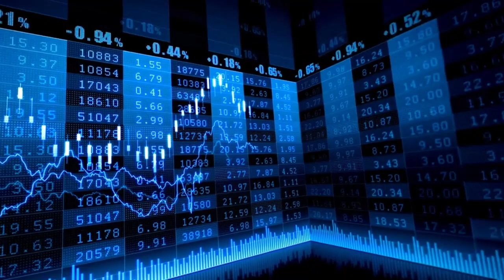Los resultados de Bankinter y la pausa del BCE acercan al Ibex 35 a los 11.200 puntos